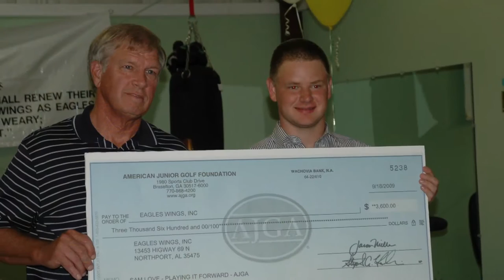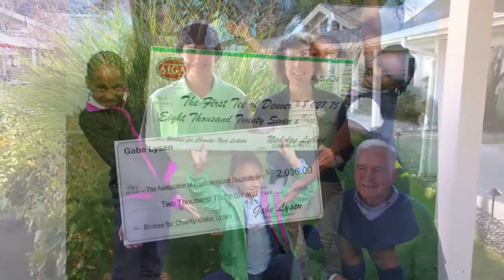AJGA Leadership Links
A new look at the Leadership Links program from all spectrums of involvement with the program.